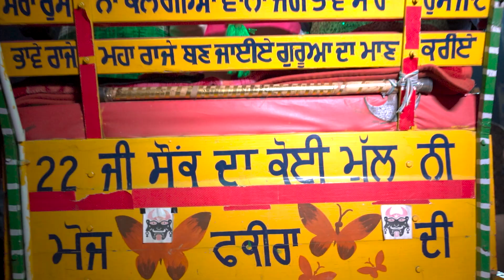Punjabi Best Highlight | Anmol + Kajal | Fronter color Lab Shoot 2023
Address : Shop no. 6, Sargam Cinema Complex, The Mall, Bathinda